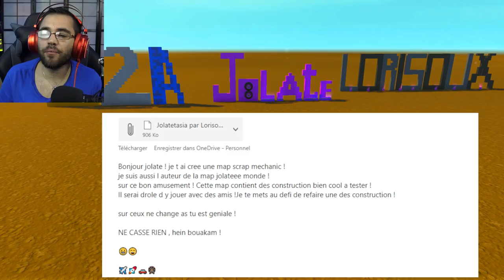LA MAP D'UN ABONNÉ - SCRAP MECHANIC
Scrap mechanic , la map d'un abonné
Sofiane :
scrap mechanic